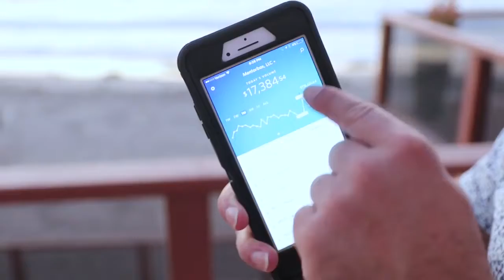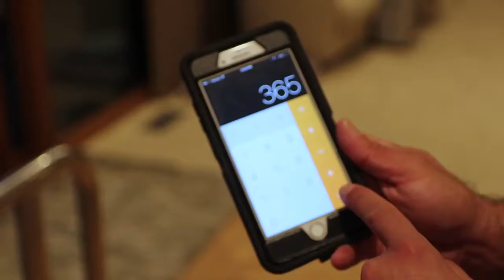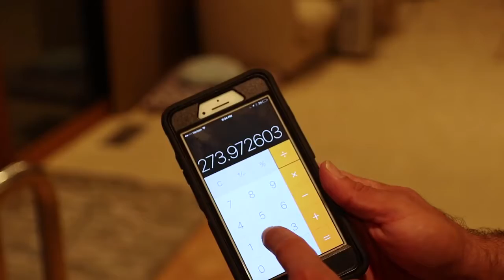How To Make Money Online Selling Simple Household Items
Tai Lopez, Tai, Lopez